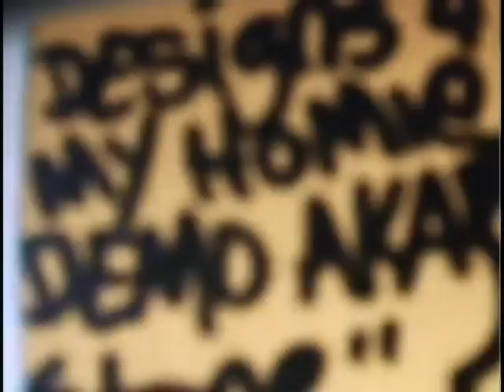graffiti in Delhi, ROLLING STONE#12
graffiti graff stone delhi india anil rooftop tag art cans spray